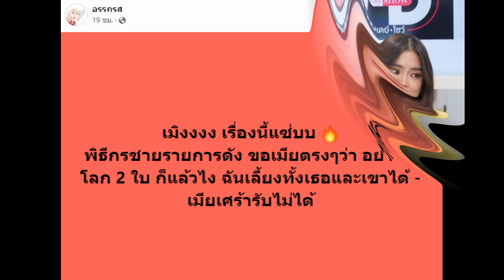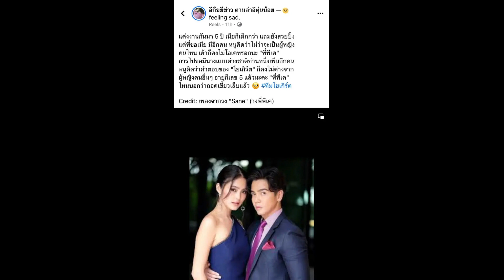เปิดชีวิต พีเค หนุ่มหล่อมาดเข้ม รวย 100 ล้าน ดีกรีนักเรียนนอก สู่พิธีกรเบอร์ต้น